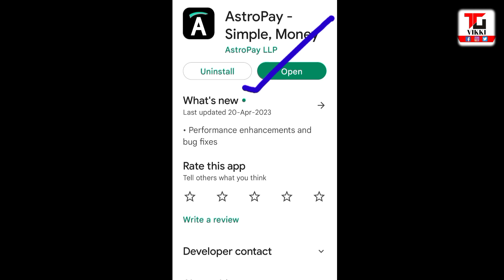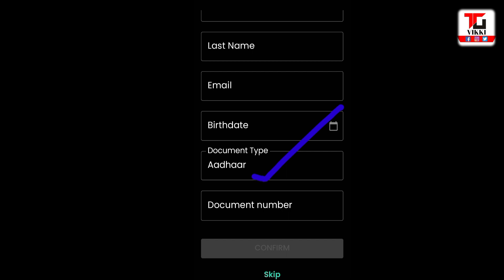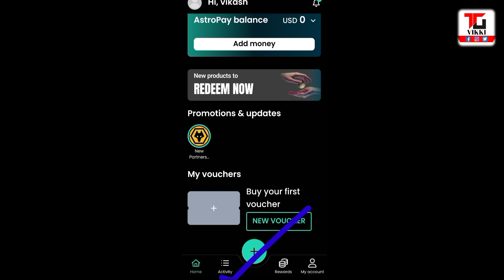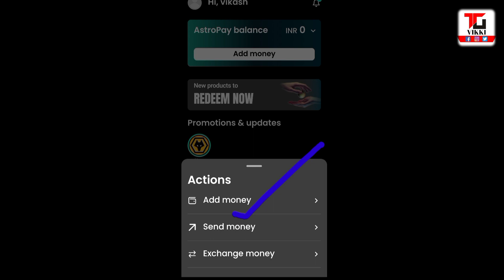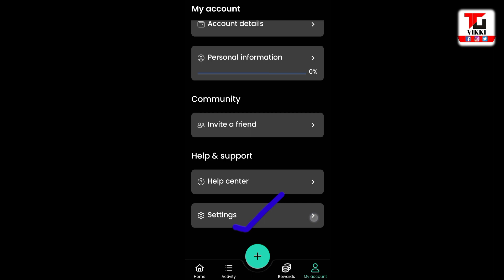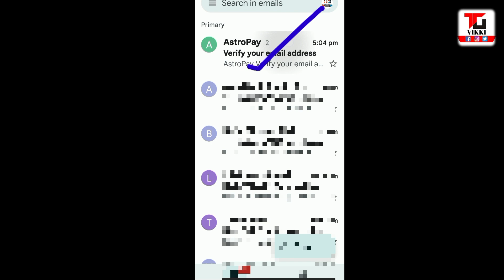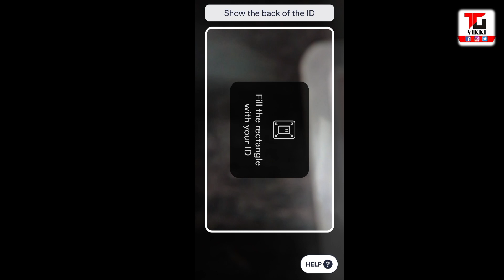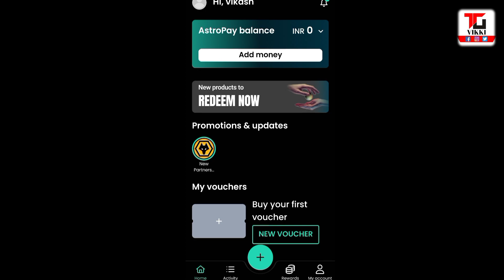without pan । without aadhar otp bank account open। without video kyc bank account opening।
astropay account kaise banaye। astropay me account kaise banaye। astropay online money wallet। astropay money wallet for online payment। astropay online account opening। how to use astropay।
account opening link 👇।